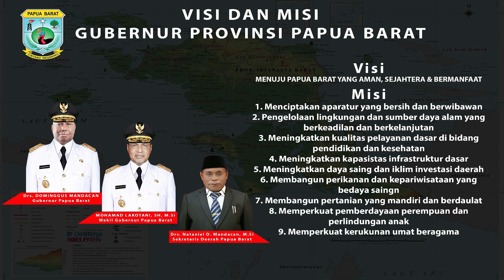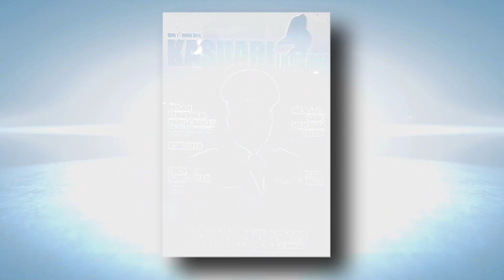Launching MKI & ISH 21 Juli 2020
Badan Penelitian dan Pengembangan Daerah (Balitbangda) Provinsi Papua Barat meluncurkan Majalah Kasuari Inovasi, Jurnal Ilmiah Pembangunan Berkelanjutan Igya Ser Hanjop dan Inovasi Daerah lainnya di Mansinam Beach Hotel & Resto Manokwari Papua Barat, Selasa (21/7/2020).